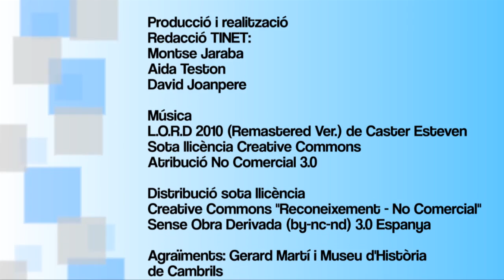Joan Vives Alterats - Mestre d'aixa cambrilenc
Al Joan Vives Alterats, mestre d'aixa de Cambrils, l'ofici li va venir de família i no l'ha deixat ni oblidat mai. Encara avui reprodueix al petit taller de casa seva alguna d'aquelles embarcacions que en el seu dia va ajudar a construir amb les seves pròpies mans en un procés llarg que començava amb el disseny, els esbossos i els models i que acabava quan la barca es feia per primer cop a la mar. El Joan Vives descriu amb emoció aquest moment, alhora que desgrana amb precisió de mestre d'aixa un ofici que ha marcat el rumb de la seva vida.